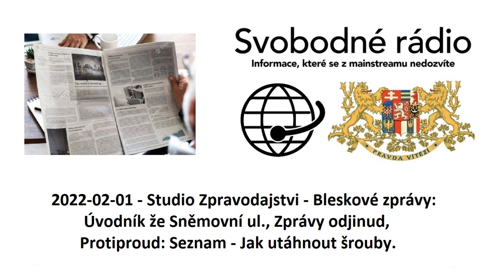2022-02-01 - Studio Zpravodajství - Bleskové zprávy:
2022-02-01 - Studio Zpravodajství - Bleskové zprávy: Úvodník že Sněmovní ul., Zprávy odjinud, Protiproud: Seznam - Jak utáhnout šrouby.